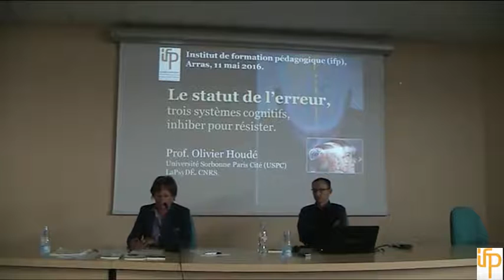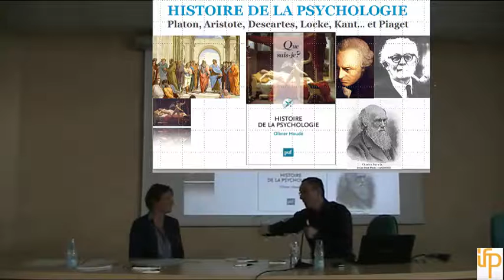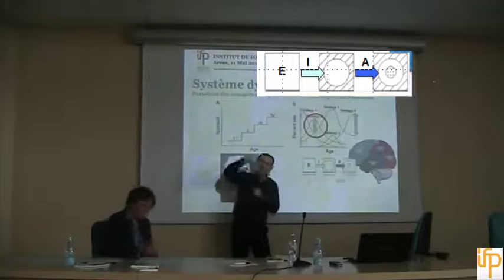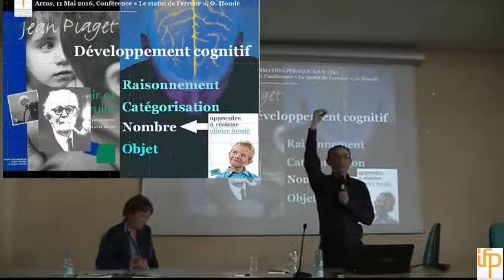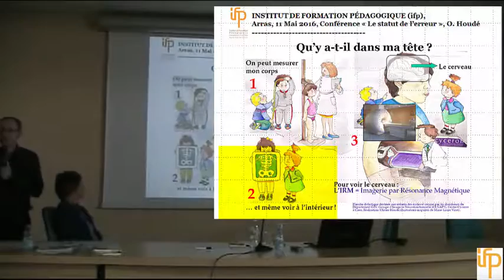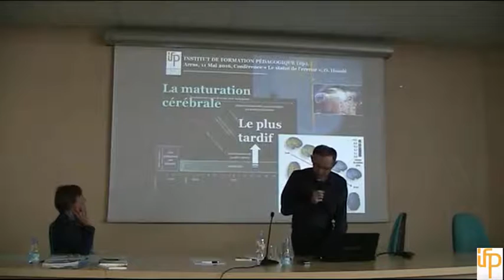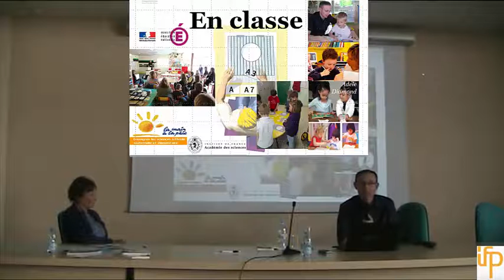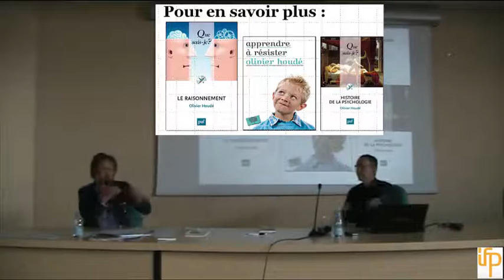Conférence sur le statut de l'erreur d'Olivier Houdé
Mercredi 11 mai 2016 à l'IFP d'Arras